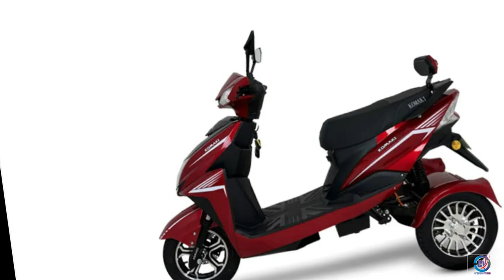Komaki XGT X5 bike photos short video | Suzuki KOMAKI XGT X5 photos | Best scooter for disabled one